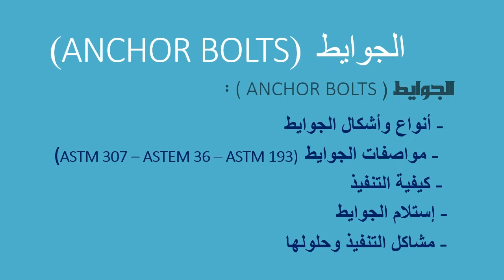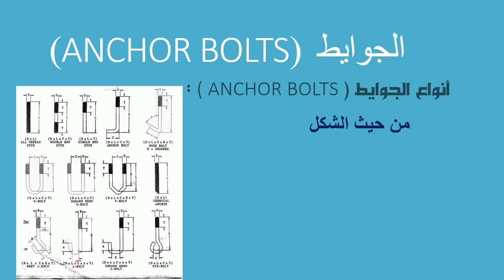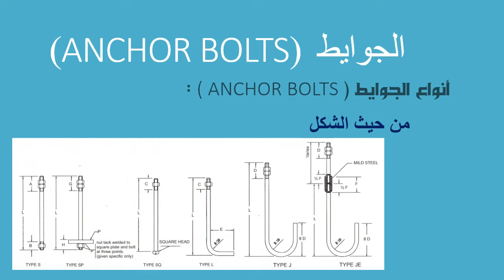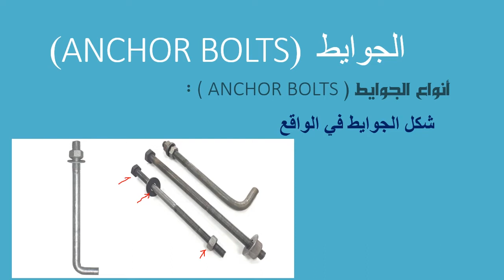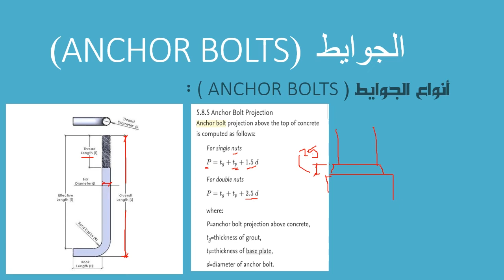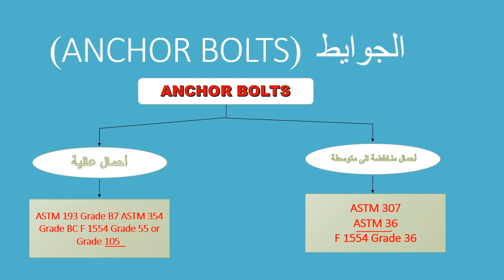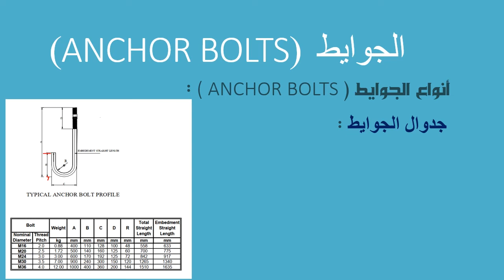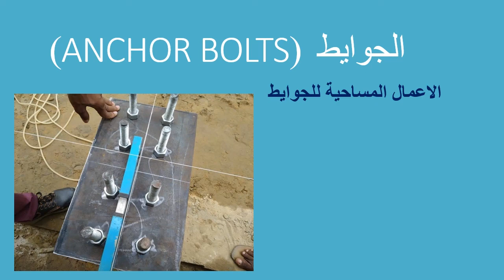تنفيذ الجوايط ANCHOR BOLTS INSTALLATION#دورة_تنفيذ_المنشأت_المعدنية#Anchor_bolts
فيديو يوضح تركيب وتنفيذ والاشتراطات والمواصفات الخاصة بالجوايط

المواصفات الامريكية الخاصة بالجوايط

لينك البي دي اف المستخدم في الفيديو

STEEL ANCHOR
steel grades